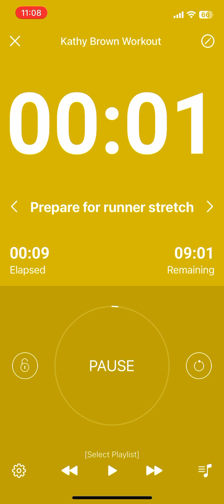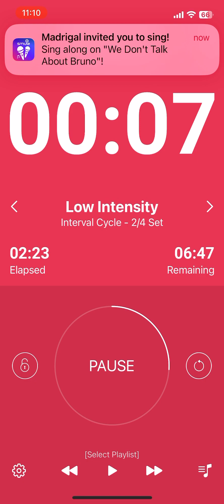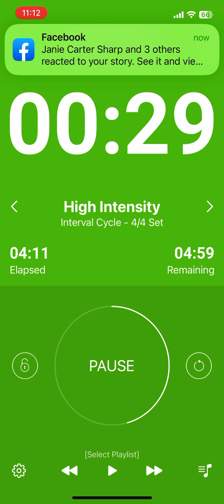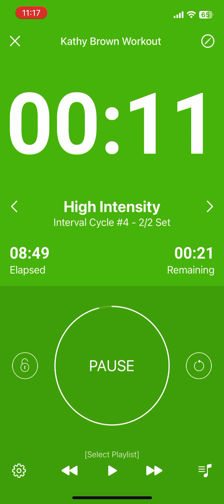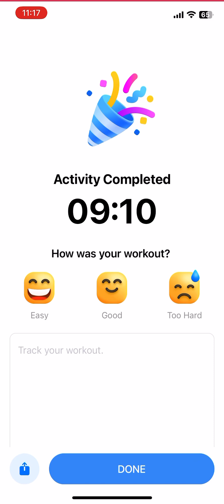Workout week 1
This is a timer for your workout
Make sure you’re familiar with and have your exercises written down

Repeat the timer and exercises 2 more times!